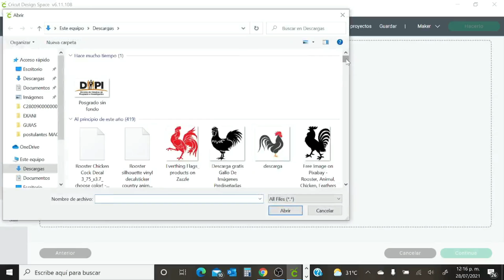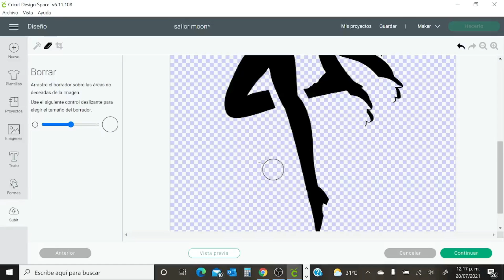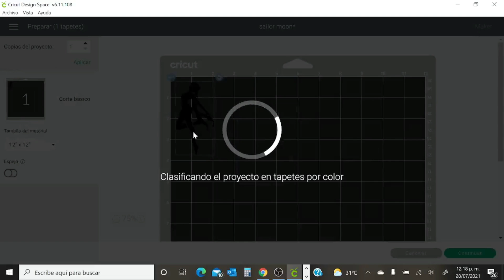Portavaso de resina/lampara de resina / sailormoon / resin cup holder/ resin lamp